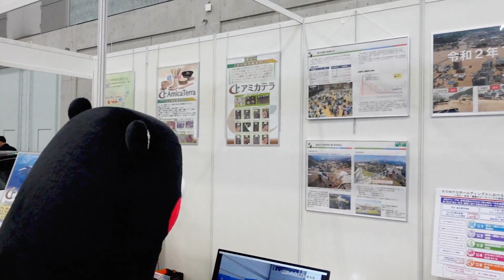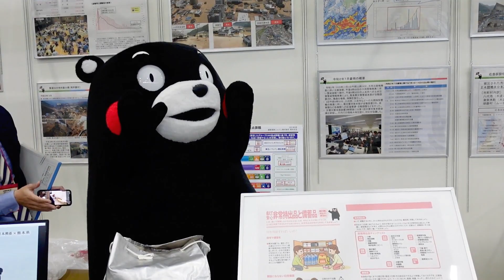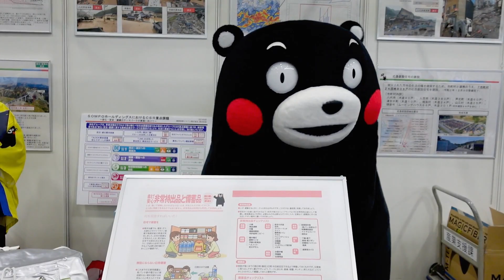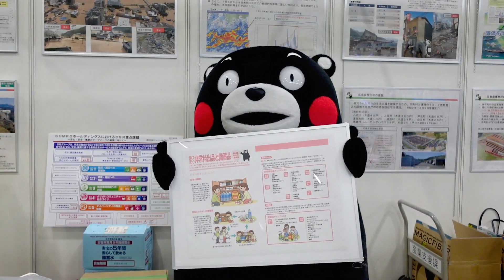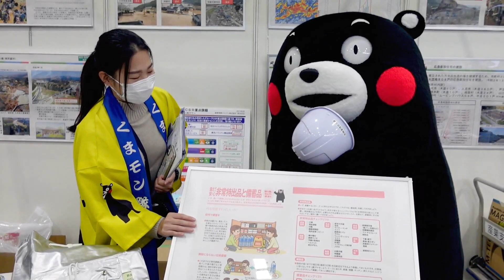【熊本県ブース編】くまモン！が非常食に食いつく＠グランメッセ20211124【先進建設・防災・減災技術フェア in 熊本 2021】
グランメッセで行われた「先進建設・防災・減災技術フェア in 熊本」の熊本県ブースにやってきたくまモンが防災について学びます。くまモン 先進建設・防災・減災技術フェア in 熊本